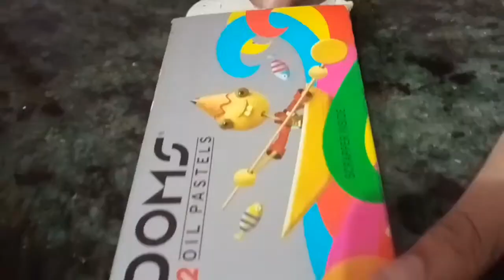||How to draw venom ||very easy ||oil pastel ||Vibe art ||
||How to draw venom ||Oil pastel || Vide art||
very easy||